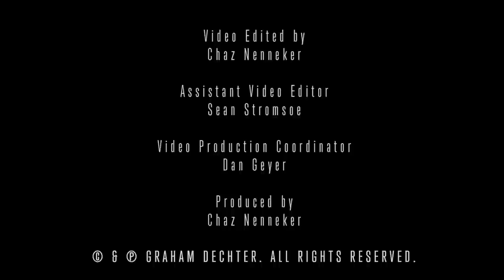Graham Dechter Quartet Live "Be Deedle Dee Do"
GRAHAM DECHTER QUARTET LIVE

Performing "Be Deedle Dee Do"
From the Studio Release "Takin' It There"

Graham Dechter - Guitar
Tamir Hendelman - Piano
John Clayton - Bass
Jeff Hamilton - Drums

Be Deedle Dee Do (Barney Kessel - Songs Of Concord - ASCAP)